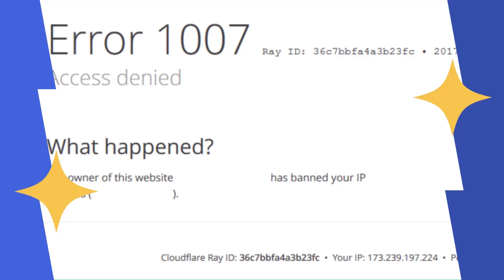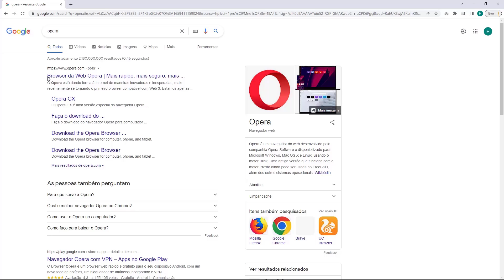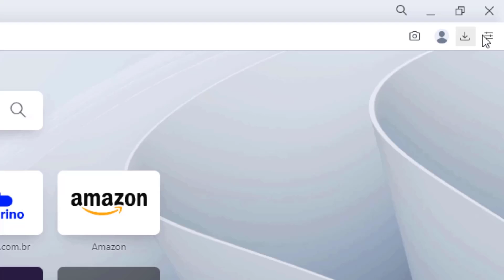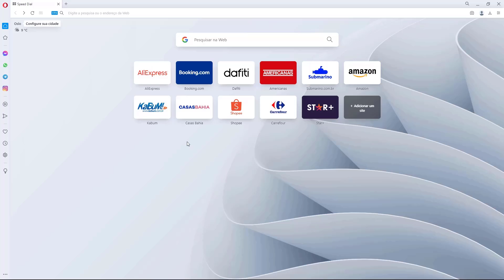COMO RESOLVER Erro 1007 Access Denied do Cloudflare na Hostoo – rápido e fácil – 2022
Aprenda Como Resolver o erro 1007 Access Denied do Cloudflare na Hostoo facilmente e em poucos minutos

LINKS IMPORTANTES!!!